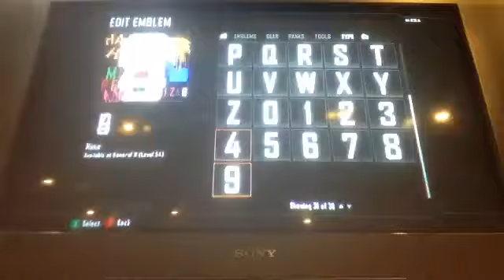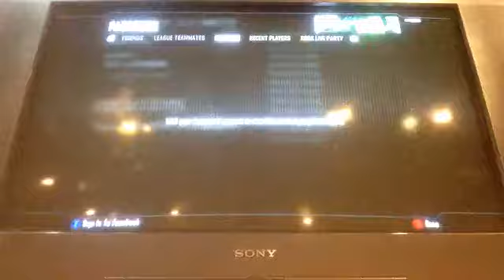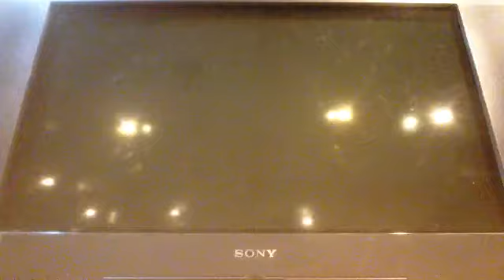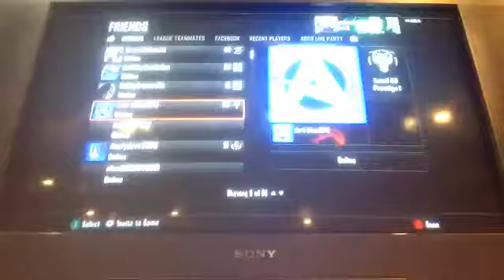Road to Black Ops III #1 Black Ops 2 Gameplay